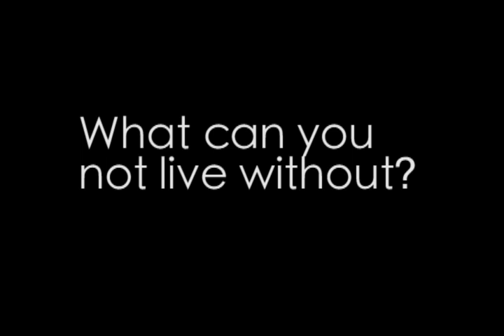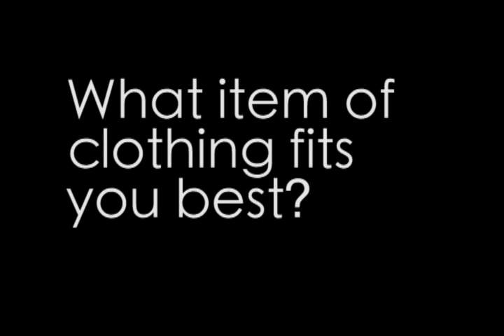Fall Photo Shoot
An inside look into My Darling Vintage's Fall Photo shoot!